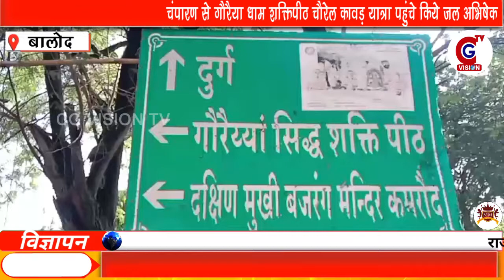BALOD: चंपारण से बालोद जिला स्थित गौरैया धाम शक्तिपीठ चौरेल कावड़ यात्रा पहुंचे किये जल अभिषेक CGVTV